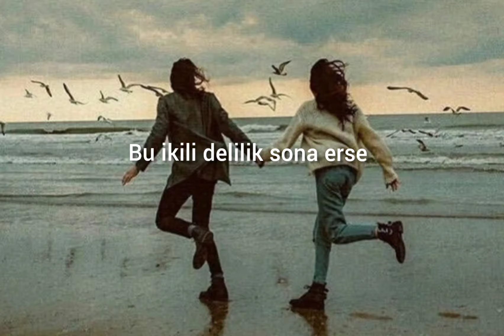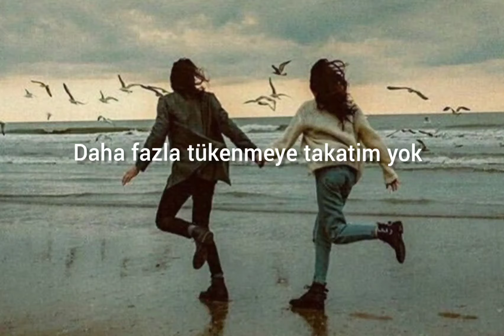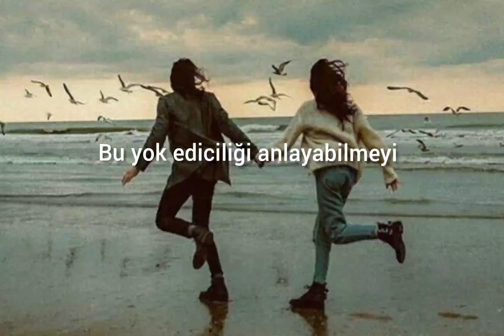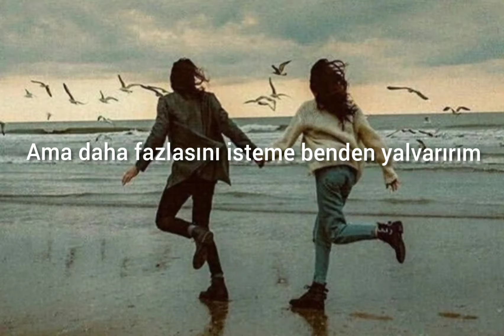Sezen Aksu - İkili Delilik (sözleri)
Sezen Aksu - İkili Delilik

Şarkı Sözleri 🎶

Artık hayatımdan çıksan diyorum
Bu ikili delilik sona erse
İkimiz için de hayırlısını diliyorum
Hiç olmamış gibi davranabilmeyi
Bu yok ediciliği anlayabilmeyi
Bir bilsen ne kadar, yürekten istiyorum

Lütfen
Görmeyeyim seni
Bir yerlerde karşıma çıkma
Konuşmayalım, bakışmayalım
Ne olursun

Lütfen
Görmeyeyim seni
Konuşmayalım, bakışmayalım
Ne olursun
Daha fazla tükenmeye takatim yok

İkimiz için de en hayırlısını diliyorum

Lütfen
Görmeyeyim seni
Konuşmayalım, bakışmayalım
Ne olursun

Lütfen
Görmeyeyim seni
Konuşmayalım, bakışmayalım
Ne olursun

Sanki aşkı öğütmeye, programlı gibiyiz
Aslında bakarsan insan olarak iyiyiz
Ama daha fazlasını isteme benden yalvarırım
Ben bittim artık kalmadım

Lütfen
Görmeyeyim seni
Konuşmayalım, bakışmayalım
Ne olursun

Lütfen
Görmeyeyim seni
Konuşmayalım, bakışmayalım
Ne olursun